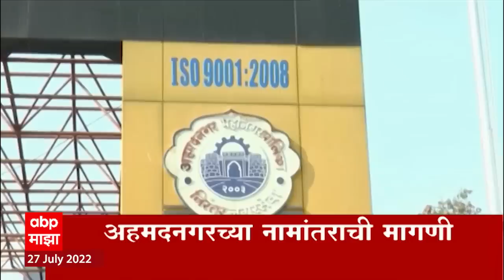ABP Majha Marathi News TOP Headlines 8PM 27 July 2022